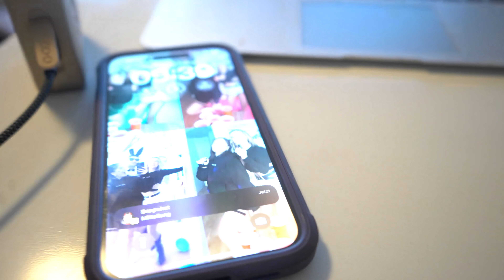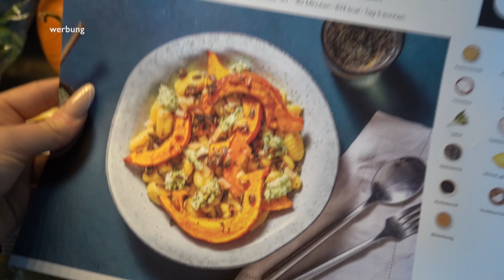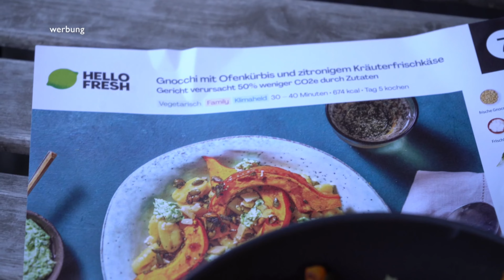Das ESSE ICH IN EINER WOCHE- PMS EDITION🍫🍷🍪 PINK PASTA TREND😱🍝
)- Kostenlosen Versand für die 1. Box
gibt's obendrauf dazu!

Puddingoats:

40g Haferflocken mit ausreichend Flüssigkeit aufkochen. Das Wasser muss die Haferflocken gut bedecken. Anschließend 15g puddingpulver mit 3 El Flüssigkeit anrühren und zu den aufgekochten Haferflocken geben!
Gut süßen nicht vergessen!! Am Ende noch optional 100g Quark oder Protein Pulver dazugeben und in eine Form gießen. Das ganze einige Stunden kalt stellen bis es fest ist oder sofort genießen ❤️

Mein bestes Bananenbrot🍌
Vegane Variante:

3 reife Bananen
75g soy protein isolat
75g Mehl
50g Kokosmehl
150g Apfelmark
Flüssigkeit bis der Teig gemischt ist (~100ml)
5g Backpulver
Zimt optional
Prise Salz und süße

Alles mixen und 50 min backen bei 200 grad

Normale Variante:

3 reife Bananen
75g soy protein
75g Mehl
50g Kokosmehl
1 Ei (o. 40ml Eiklar)
100g Magerquark
5g Backpulver
Zimt optional

Bestellt ihr nicht über meinen Link geht die Provision an die Firmen nicht an mich!